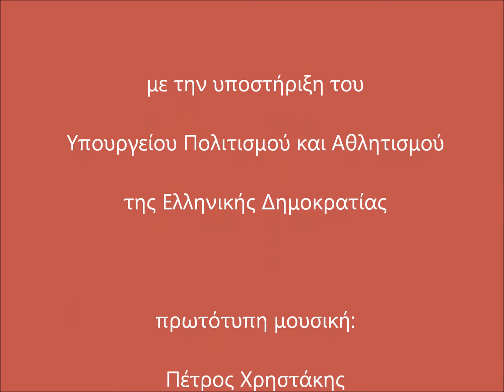Χαρακτική στο ΕΚΤόΣ - "Προαναγγελία" του Project/Νέοι Καλλιτέχνες - 17/9-17/10/2020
Contemporary Greek Printmaking @ ΕΚΤόΣ: Βάντα ΜΑΥΡΟΕΙΔΗ, Ευστρατία ΜΑΧΑΙΡΙΔΗ, Λευτέρης ΒΕΛΕΤΖΑΣ, Τάνια ΓΚΙΟΥΡΑ, Ματίνα ΓΕΩΡΓΑ, Ράνια ΦΡΑΓΚΟΥΛΙΔΟΥ  από την Ένωση Ελλήνων Χαρακτών - Μουσική: Πέτρος ΧΡΗΣΤΑΚΗΣ